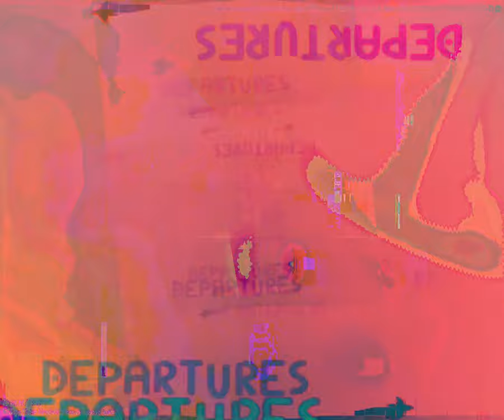[EPILEPSY WARNING] Movie 24 03 03 06h07m04s